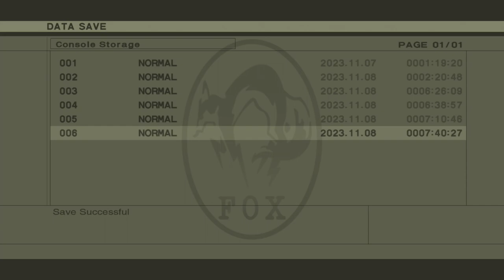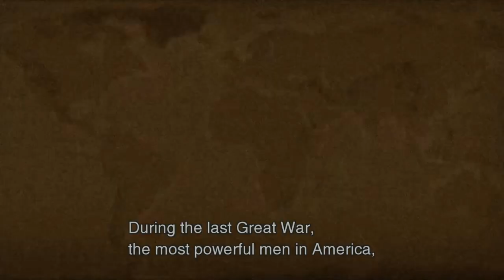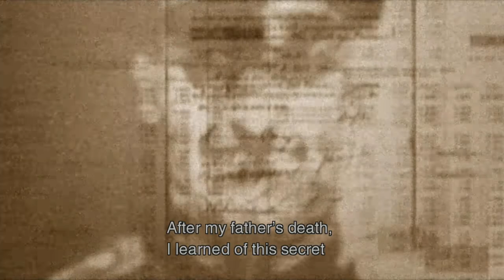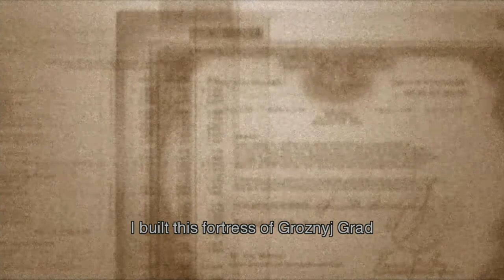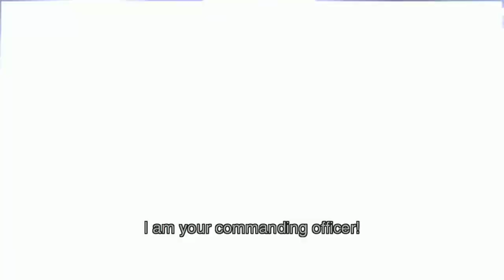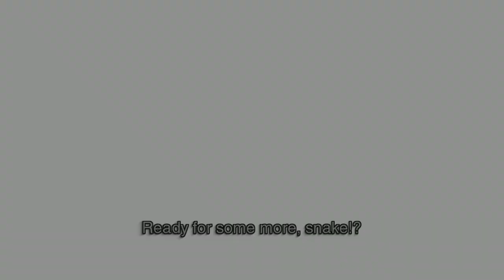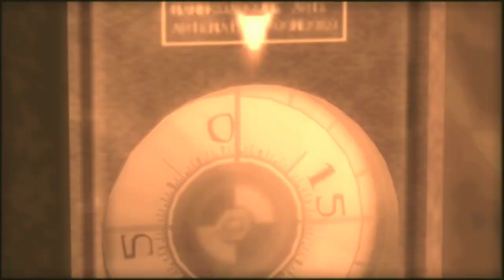METAL GEAR SOLID 3: SNAKE EATER - PS5 Walkthrough - PART 10 - FIGHT LIKE A MAN, VOLGIN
METAL GEAR SOLID 3: SNAKE EATER Gameplay Walkthrough Part 10 includes...

Infiltrating Groznyj Grad
Planting the C3
Volgin Boss Battle
Shagohod Chase
Shagohod Boss Battle
Forest Chase
Forest Escape

This no commentary HD walkthrough for METAL GEAR SOLID 3: SNAKE EATER also available on PC and Xbox Series X|S will include the Full Game Main Campaign Story Missions Side Missions Collectibles Cutscenes Gameplay and Ending.